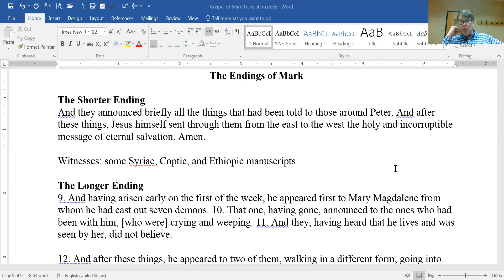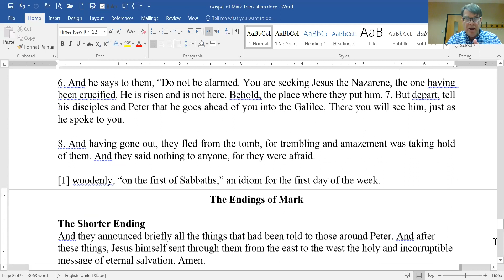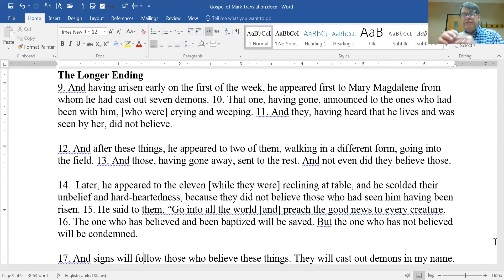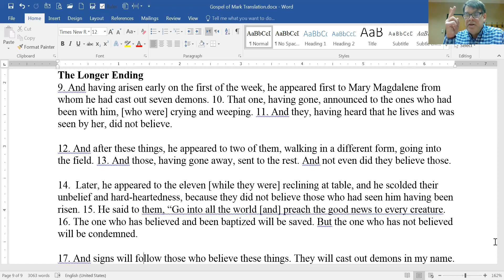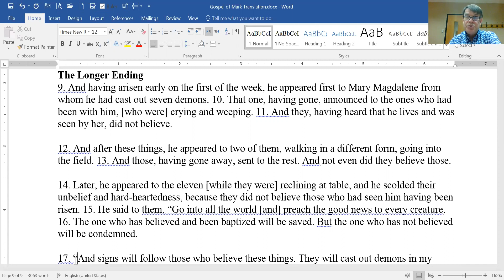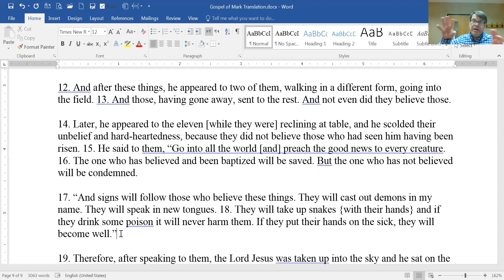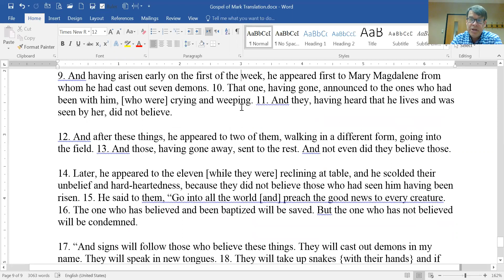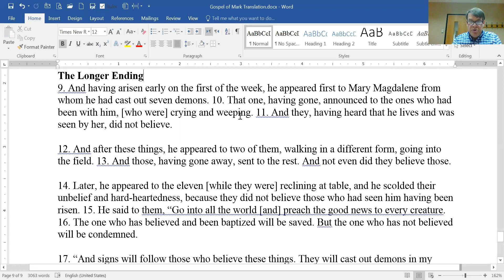1.19 Mark 16:9-20 (Explanatory Notes)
27 minutes of explanatory notes on Mark 16:9-20, the "longer ending" of the Gospel of Mark.